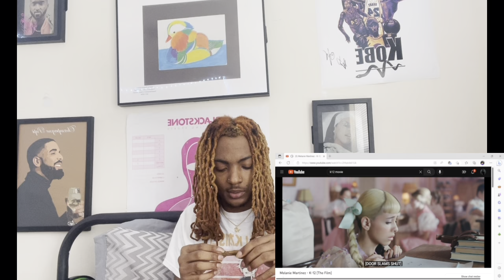Melanie Martinez - K-12 (The Film) Part 1 Reaction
Melanie Martinez - K-12 (The Film)